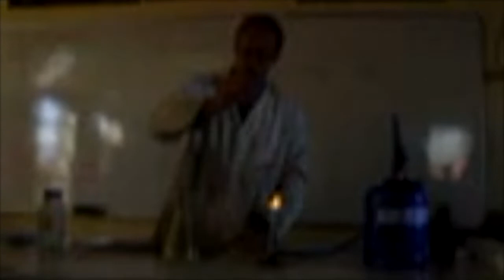Sodium & chlorine combine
Watch sodium metal combine with chlorine gas to form table salt. This video was filmed in 2004 at Parktown Boys' High School in Johannesburg South Africa.